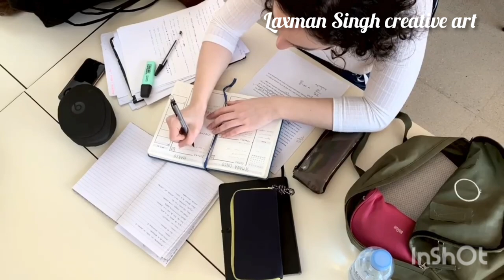world famous paintings## mahengai 😱😱# yutubeshots## viral// ajib painting//## costly //🙁🤔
world famous paintings /// made by famous great artist ## most popular costly painting## art is global and it doesn't finish in future also give respect to artist and art ⬆️

lot's of love from me 😍💕

   laxman kumar singh from Jharkhand ranchi ll